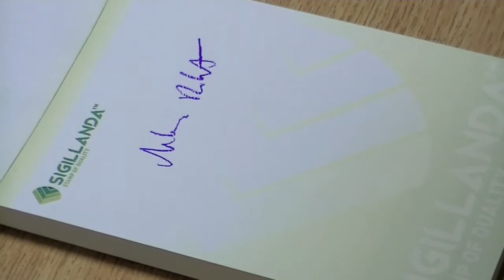Optimalizált kézinyomtatás 4.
Optimalizált kézinyomtatás4